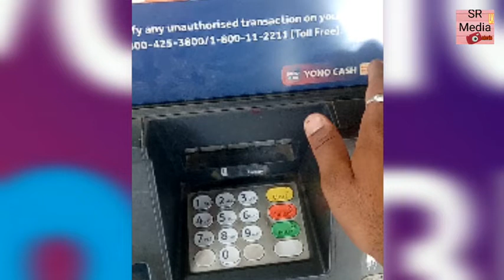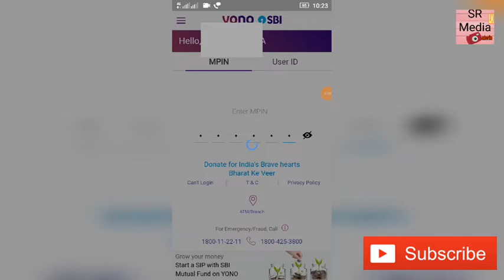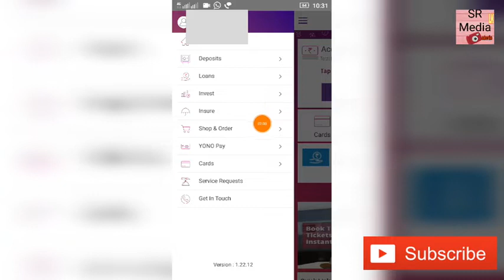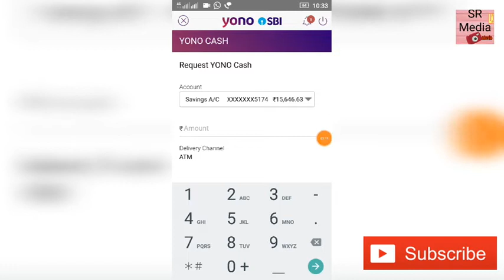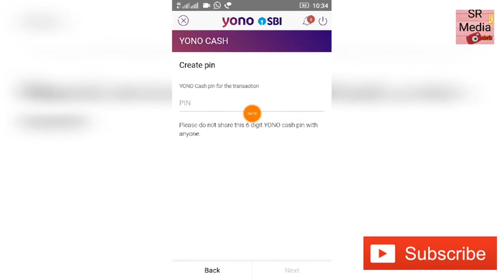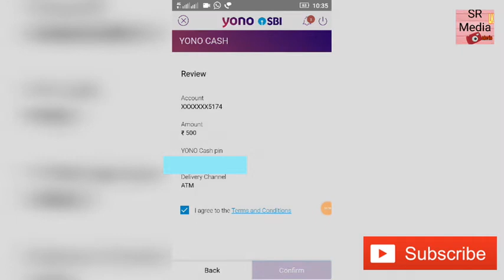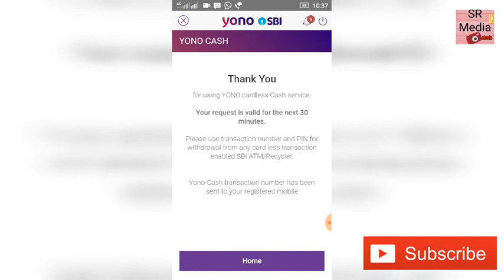बिना ATM के पैसे कैसे निकाले ATM से // How to withdraw money from ATM without atm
WELCOME TO

    MY CHANNEL

          SR Media LK